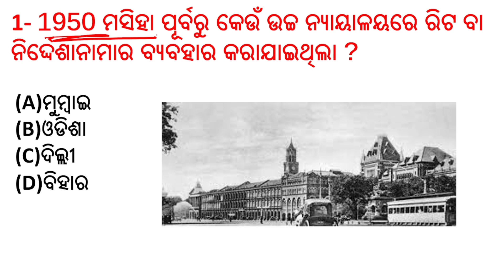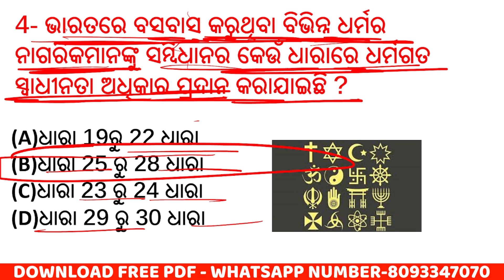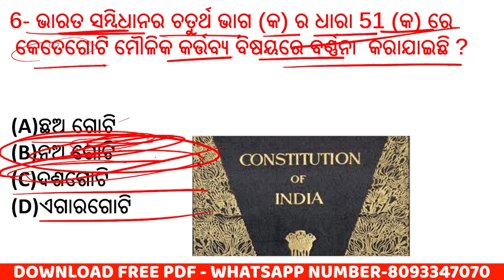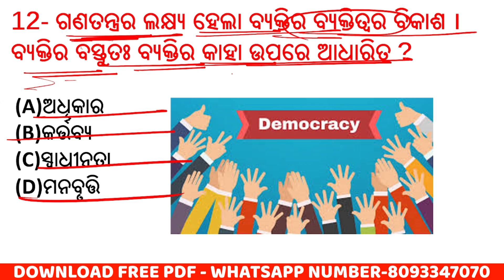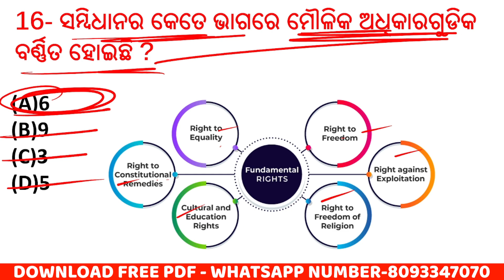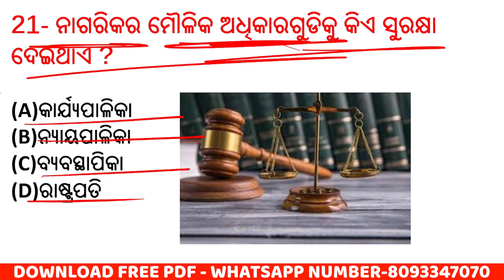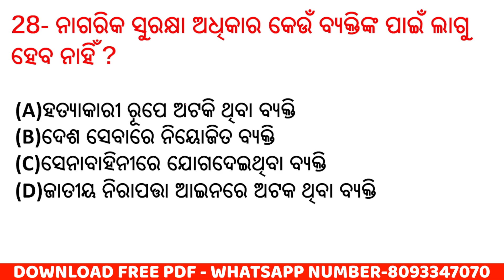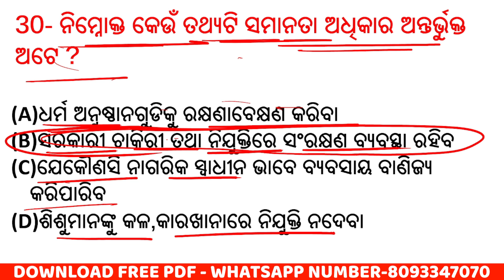Moulika Adhikara Odia(ମୌଳିକ ଅଧିକାର) || 9th class history maulik adhikar question answer